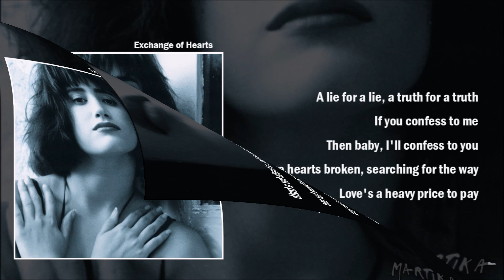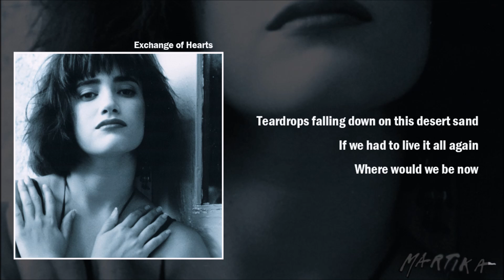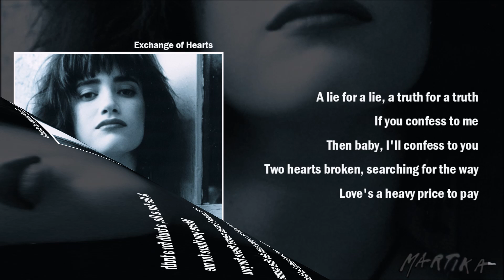Martika_11. Exchange of Hearts [Lyrics]